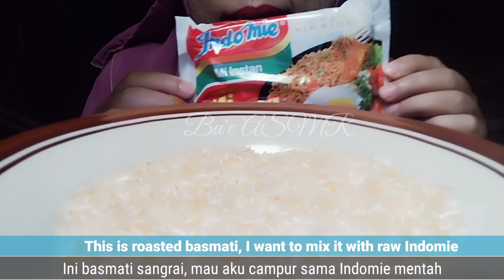ASMR BASMATI ROASTED MIX RAW INDOMIE ||ASMR INDONESIA